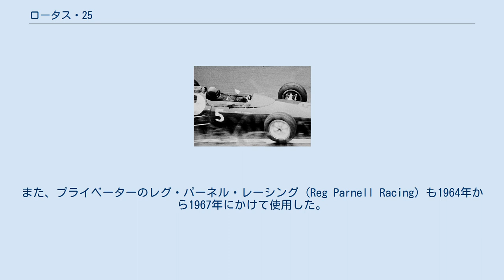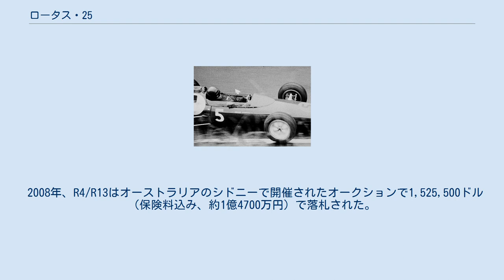ロータス・25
ロータス 25 (Lotus 25) は、チーム・ロータスが1962年に開発したフォーミュラ1カー。
コーリン・チャップマンが設計し、レーシングカーデザインの分野にモノコック革命を起こした。
 1962年から1965年まで使用され、F1世界選手権で14勝、ノンチャンピオンシップレースで11勝を記録。
1963年と1965年に選手権ドライバーズ（ジム・クラーク）、コンストラクターズ両タイトルを制覇した。
また、プライベーターのレグ・パーネル・レーシング (Reg Parnell Racing) も1964年から1967年にかけて使用した。
 25のシャーシは従来の鋼管スペースフレーム構造に代わり、アルミボディを応力外皮とするモノコック構造を採用した。
 航空機のモノコック構造をレーシングカーに応用した先例は、1915年のインディ500に出場したコーネリアン (Cornelian) や、1923年のヴォワザン (Voisin) などがある。
1954年のジャガー・Dタイプはセンターモノコックをマグネシウムで製作し、1955年にはF1マシンのBRM・P25がセミモノコック構造を採用していた。
しかし、いずれも主流となるほどの影響力を持たなかった。
 25のモノコックはアルミシートを折り曲げて成型したD字断面の中空構造（チューブ）を左右に並べ、床板や前後の隔壁（バルクヘッド）と組み合わせてU字型のシャーシを構成する「ツインチューブ」方式だった。
これを車体の下半分として、上半分にはアッパーカウルを被せた。
シャーシは前面投影面積を減らすために細く低く設計され、ドライバーが浴槽につかるような姿勢で乗ることから、バスタブ式モノコックと呼ばれた。
 コーリン・チャップマンは燃料消費によるマシンバランスの変化を嫌い、車体重心近くに燃料タンクを設置する方法を模索していた。
コクピットの両脇に燃料タンクを置きたかったが、パイプフレームを避けるとタンクの構造が複雑になるという問題があった。
そこで閃いたのが、スポーツカーのロータス・エランで成功したバックボーンフレームの応用だった。
2本の中空構造（チューブ）を車体の梁にすれば、その内部にゴム製の燃料バッグを収納することができた。
チャップマンはロータスの工場近くのレストランで昼食をとっている時にこのアイデアを思いつき、紙ナプキンにスケッチを描いて持ち帰り、その晩から製図にとりかかったという。
 モノコックシャーシはシンプルな構造で軽量化することができ、なおかつ、荷重を面全体で受けとめるため捻れ剛性が高まるというメリットがあった。
旧モデル21のスペースフレームは重量が37.3kg、捻れ剛性が97kg・m/度だったのに対し、25のモノコックの重量は29.5kg、捻れ剛性は138kg・m/度となった。
エンジンを搭載した状態で計測すると、捻れ剛性は332kg・m/度という、当時としては驚くべき数値となった。
堅牢なシャーシによってサスペンションを柔らかくすることができ、コーナリング時のロードホールディング能力が向上した。
 クーパー式のミッドシップ・エンジンマウントとロータス式のバスタブモノコックの組み合わせはレーシングカーの設計に革命を起こし、その後のスタンダードとなった。
ロータスはさらに43（1967年）において、エンジンをモノコックにボルト留めし、強度部材（ストレスメンバー）とする手法を導入した。
 エンジンは1961年に登場したコヴェントリー・クライマックス・FWMVエンジン（V型8気筒1,498cc）をミッドシップマウントする。
モノコック後部を台座とし、その部分はツインチューブが一段低くなっている。
エキゾーストマニホールドは片バンク4本を1本にまとめ、ギアボックス上部に2本の長いテールパイプを伸ばしている。
 モノコック後部バルクヘッドを挟んで、後ろにディファレンシャルギアとZF製5速マニュアルトランスミッションが接合された。
当初はステアリング上でギア操作を行うクラッチペダルのない2ペダル仕様だったが、完成直前になって従来型の変速機構に変更された。
 フロントサスペンションは、21から採用しているスプリング / ダンパーユニットをインボードに収納したロッカーアーム式。
リアサスペンションはアウトボードで、上Iアーム、下逆Aアームを2本のラジアスロ...